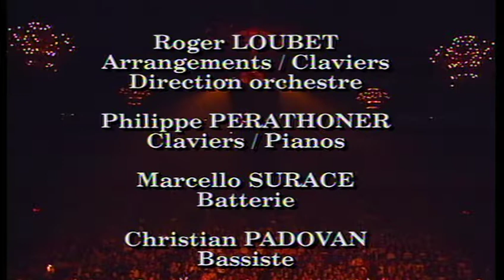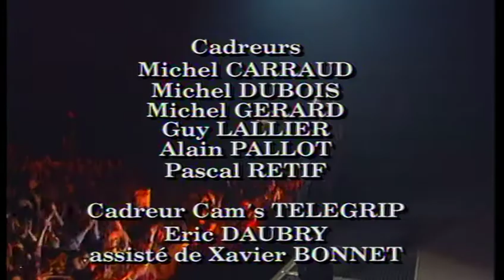Michel Sardou / Générique fin Bercy 1993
HD et Son Remasterisé.
Jacques Rouveyrollis aux lumières !